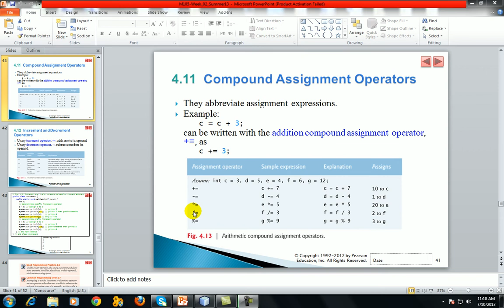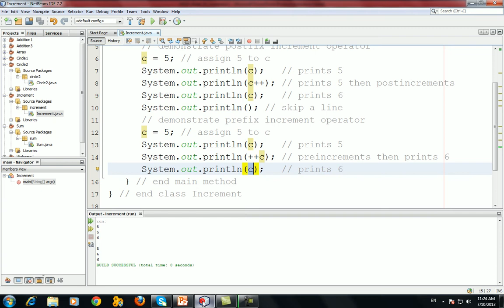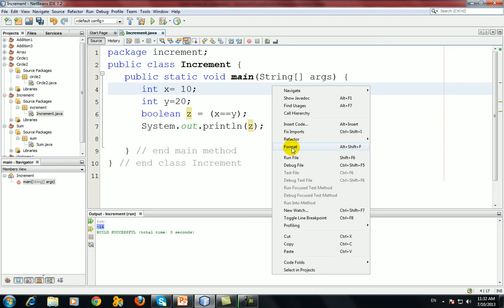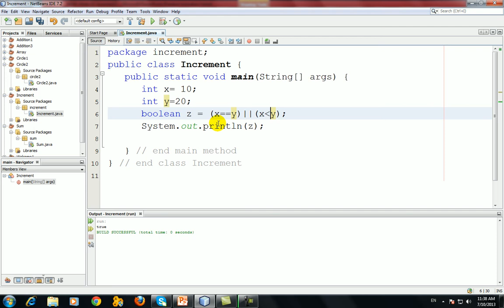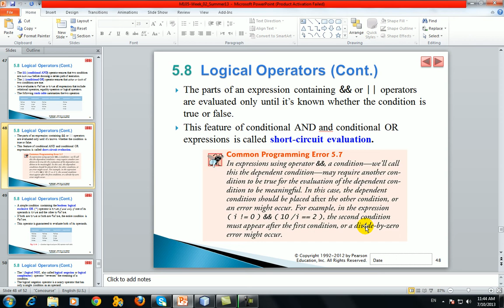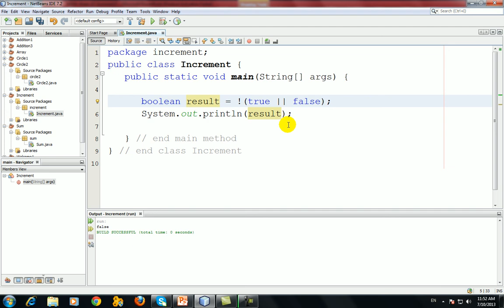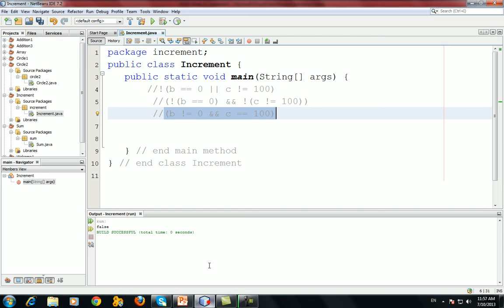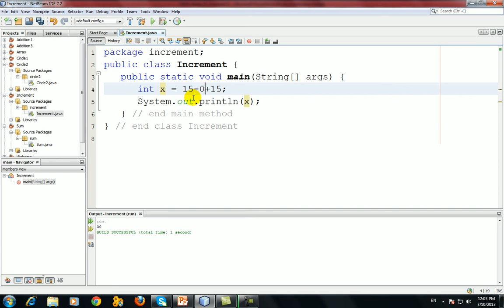Lecture 008 M105 Morgan’s Laws and Operators